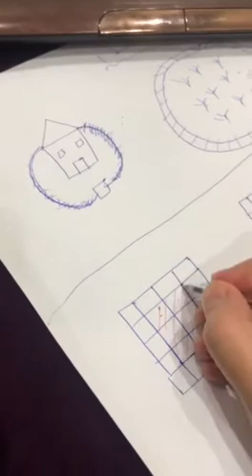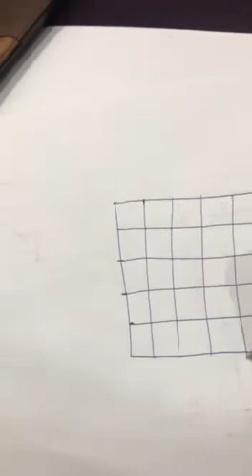المحيط ١ /رياضيات ..الصف الرابع